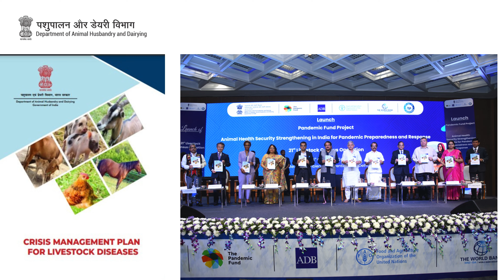Release of Crisis Management Plan by the Department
During the launch of "The Pandemic Fund Project" to strengthen Animal Health Security in India, the Department released its Crisis Management Plan (CMP) for Animal Diseases: A critical resource that will provide a framework for managing and responding to outbreaks of animal diseases, ensuring rapid containment and mitigation. This initiative is a critical step towards ensuring preparedness and resilience in managing animal health crises, enhancing the country's overall biosecurity framework.